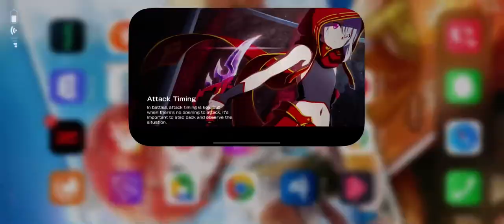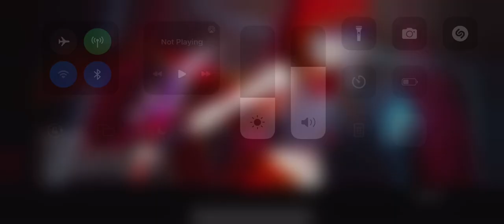Sword Art Online VS - returning & got Sinon !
Leafa Asuna grinding and acquired a Sinon !